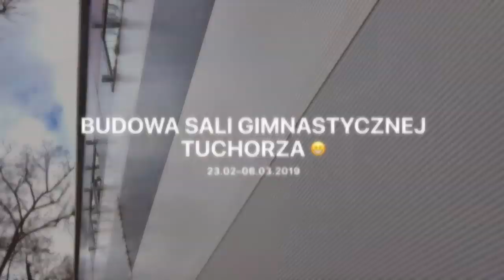Sala Gimnastyczna Tuchorza - krok po kroku do przodu